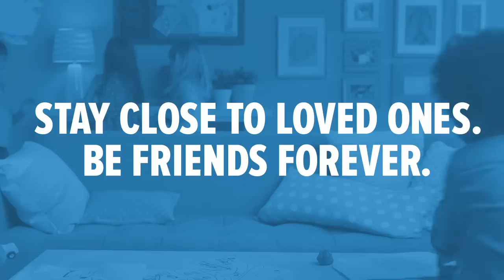FOGO #07: Scared of Being Alone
Is your Fear of Getting Old (FOGO) that you’ll spend your later years completely alone, without family or friends? That doesn't sound like much fun—but don’t worry, our panel of "experts" are here to dispel that notion for you. Let go of your FOGO and fear less, live longer.

And don't forget to keep checking in as our panel takes on different FOGO one by one, easing fears in a way that only they can.